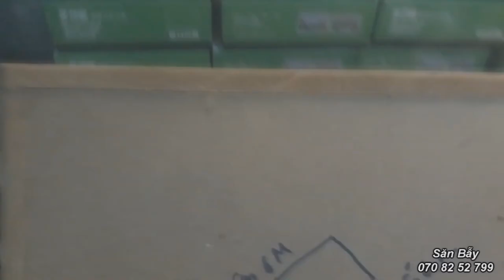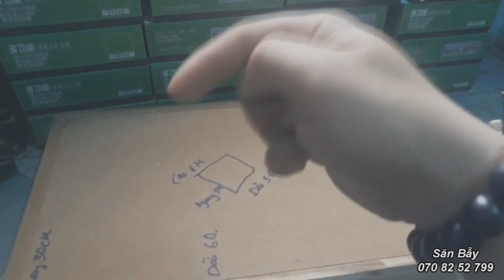Nuôi Dơi Bằng Thùng Gỗ Lấy Phân Khỏi Cần Xài Lá Thốt Nốt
Đây là clip khách gửi cho Thuận sau thời gian chuyển khai làm cũng gần 10 ngày dơi mới chiệu vào ở . với cách này mọi người làm chòi dơi bằng lá thốt nốt ko cần phải lo lắng và chi phí hoặc thay lá cực nhọc .